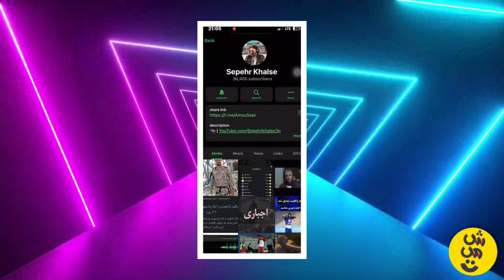فحاشی و توهین خلسه به مردم ایران❌ حمایت خلسه از همجنسگرایان❌ دیس جیدال به خلسه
❌حمایت خلسه از جامعه ال جی بی تو با توهین و تمسخر مردم رو به رو شد که این خلسه رو عصبانی کردو اون حسابی گرفت رو ایرانیا
جیدال هم دیس خلسه رو داد بیرون و بیف جیدال و خلسه رسما آغاز شد

00:00 فحاشی خلسه به مردم ایران
00:30 حمایت خلسه از جامعه ال جی بی تی
01:00 عصبانیت خلسه از مردم
02:00 بیف جیدال و خلسه
03:00 دیس جیدال به خلسه
04:00 دیس خلسه به شروین

تگ های کانال :

شصت ثانیه
حواشی
حواشی رپی
حواشی یوتیوبرا
حواشی رپ
رپ حواشی
حواشی جدید
دراما
دراما اخیر
پرشین دراما
حواشی بازیگران
رپ فارسی حواشی
حاشیه
پرشین دراما
حواشی تتلو
حواشی هنرمندان
فرشاد سایلنت
آريا كيوكسر
آریا کنوکسر
پرشین دراما
ریفارسی
رپ فارس
يوتيوب
یوتیوب فارسی
فرشاد
فرشاد سایلنت
سایلنت
درامای یوتیوبرا
دراما ریفارسی
دراما اخیر
دراما توییتر
دراما فیک
دراما پارسالیپ
دراما استريمرا
فحاشی و دراما
خلسه
دیس خلسه
دیس خلسه به شروین
آهنگ برای شروین
دیس جیدال
دیس جیدال به خلسه
ال جی بی تی
حمایت خلسه از جامعه ال جی بی تی
حمایت خلسه از همجنسگرایان
LGBT
khalse
jidal
sijal
raptaminophen
man bahat ghahram
nago na tataloo
farghi nadare tataloo
man az in eshgh tataloo
hanoozam tataloo
sahm tataloo
farghi nadare tataloo
shabe yalda tataloo